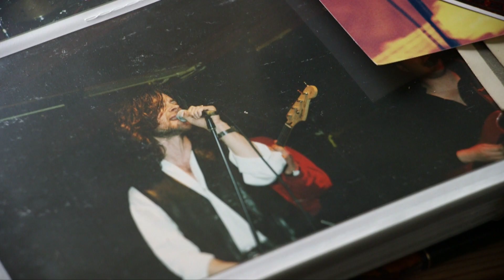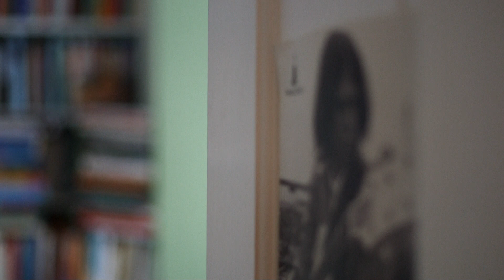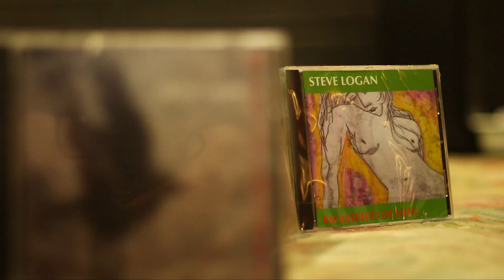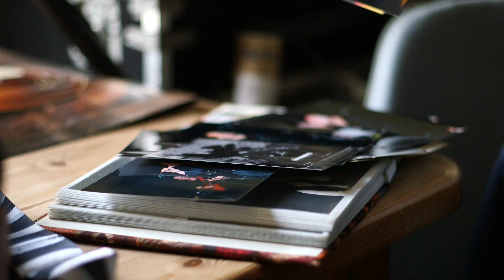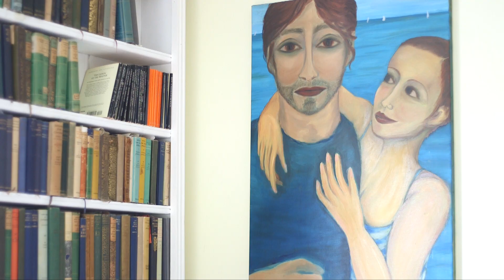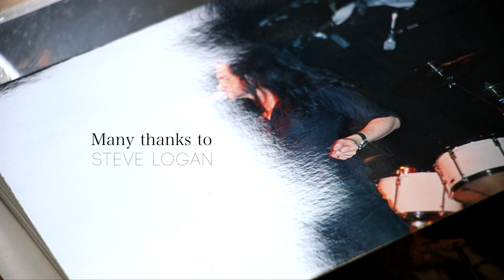Steve Logan Documentary || CTVSmusic Special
From tribute bands to a solo music career. We followed musician Steve Logan over many weeks to hear his story as his 4th album was being released.

CTVSmusic is our new music series for the web featuring local and nearby musicians.
If you want to learn more about making videos like this,

Created by Luis Hauser and Liam Kavanagh